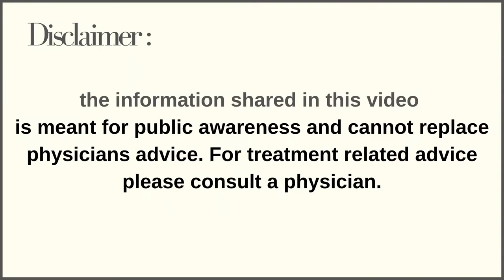Birth Defects | What Causes Birth Defects ? | Dr.Kaajal Mangukiya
24 𝒉𝒐𝒖𝒓𝒔 𝒆𝒎𝒆𝒓𝒈𝒆𝒏𝒄𝒚 𝒈𝒚𝒏𝒆𝒄 𝒂𝒏𝒅 𝒔𝒖𝒓𝒈𝒊𝒄𝒂𝒍 𝒇𝒂𝒄𝒊𝒍𝒊𝒕𝒊𝒆𝒔 𝒂𝒗𝒂𝒊𝒍𝒂𝒃𝒍𝒆.

birth defects,
birth defect,
birth,
defects,
causes of birth defects,
fatal birth defect,
birth defect pregnancy,
heart defects,
10 birth defects,